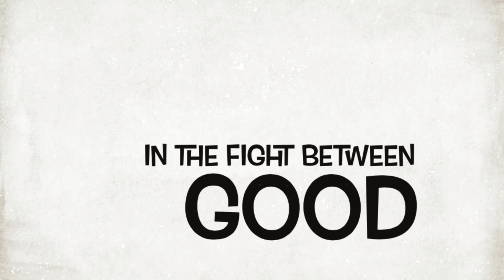Miles and Rome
Me and a really good friend of mine.